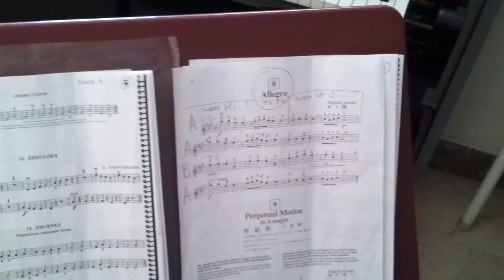VIOLIN - ALLEGRO (Suzuki) (3/6/15)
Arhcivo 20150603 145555